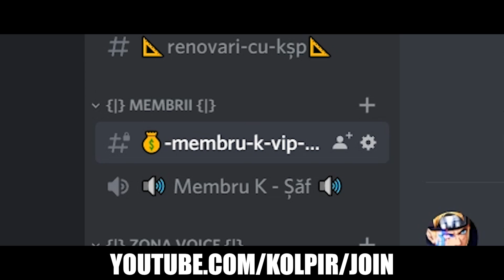FULL DIAMOND! - Ghid Pentru Survival Minecraft 1.14 [19]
● Reducere 1% la produsele de pe -- DDS2HMK9 (COD)

🔔 APASĂ PE CLOPOȚEL PENTRU NOTIFICĂRI !

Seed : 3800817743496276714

- The music comes from the in-game Minecraft soundtrack. If you would like to listen without having Minecraft playing, you can download it